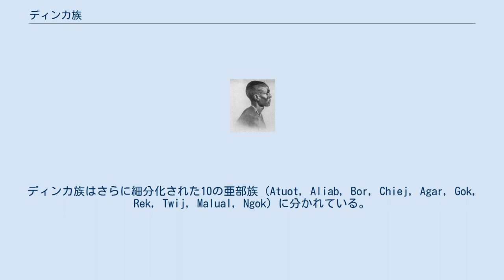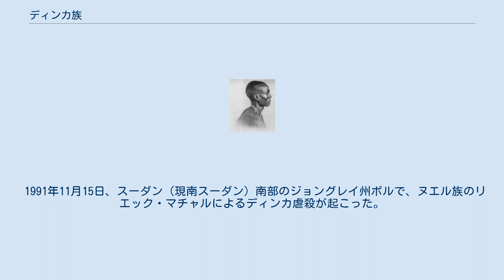ディンカ族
ディンカ族の男性 ディンカ族（Dinka）は、南スーダンのナイル川流域のバハル・アル・ガザール地方を中心に居住する民族。
自らはジエン（複数形: Jieng, 単数形: Muonyjang）と称する。
世界で最も平均身長が高い部族として知られる。
 乾期には河川近郊にて放牧を行い、雨期にはサバンナにてキビやヒエなどを栽培する半農半牧生活を営む。
 社会的には1000人から3万人程度の部族集落を形成している。
ディンカ族はさらに細分化された10の亜部族（Atuot, Aliab, Bor, Chiej, Agar, Gok, Rek, Twij, Malual, Ngok）に分かれている。
亜部族ごとに社会的風習や文化的慣習が異なっており、氏族制度ひとつとっても父系クラン、司祭クラン、戦士クランなど様々である。
政治的にはヌエル族と敵対関係にある。
 言語的にディンカ語はナイル・サハラ語族に属しているためヌエル族、ルオ族などのナイロートの諸語と近しい関係にある。
居住地域が広大な範囲にまたがるため方言格差が大きい。
 1983年から始まった第二次スーダン内戦中のスーダン南部は、ディンカ族でキリスト教徒のジョン・ガランが指導するスーダン人民解放軍の勢力圏であったが、その地域に対して軍事政権のアラブ系イスラム主義者オマル・アル＝バシールがイスラム法シャリーアを導入を計り、アラブ系による黒人への人種差別と宗教対立が激化した。
この内戦時に、ヌエル族とディンカ族の子どもたち約二万人が、居住地を追われて孤児となり、スーダンのロストボーイズと呼ばれる集団避難民となった。
数は少ないがロストガールズもいる。
 1991年11月15日、スーダン（現南スーダン）南部のジョングレイ州ボルで、ヌエル族のリエック・マチャルによるディンカ虐殺が起こった。
 2013年にヌエル族のリエック・マチャル前副大統領が蜂起した南スーダンクーデター未遂事件では、武力衝突を通じ、ディンカ族がヌエル族の住民を殺害するなどの抗争が生じた。